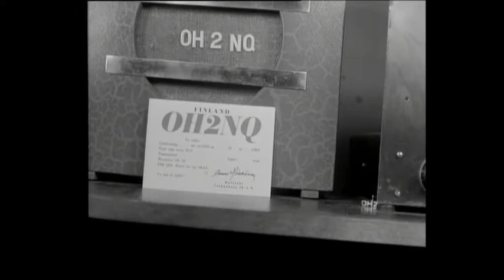Hard normals - Help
Compilation of old-timey clips

song lyric:

Can you help me, I am lost?
Can you help me find my place?
Can you help me find my way?

Aaa...
Can you help me find!